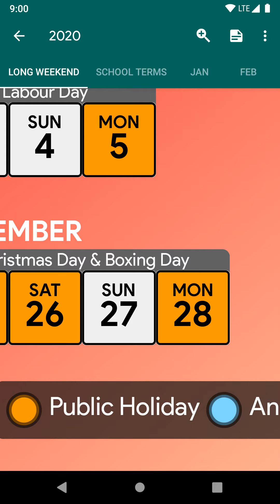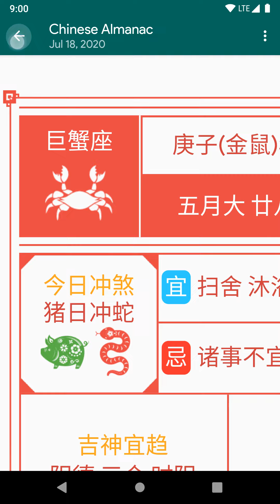Calendar2U Australia Chinese Lunar Calendar Android App v3.2.8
Australia Chinese Lunar Calendar comprises of all the important dates for Australians. It has all the festivals and culture events date, including Chinese Lunar dates.

[Features]
- Australian National Public Holiday & Festivals
- Australian Regional Public Holiday & Festivals
- Regions include ACT, NSW, NT, QLD, SA, TAS, VIC, WA
- Reminder Feature
- Chinese Lunar Dates
- Chinese Festivals
- Chinese Lunar Date Conversion Tool
- Syncs with Google Calendar
- Date Calculator
- Interactive Mode
- Pan and Zoom feature
- Available for year 2018,  2019, 2020, 202, 2022

[Keywords]
Australia Chinese Lunar Calendar Public Holiday, Australia Holidays